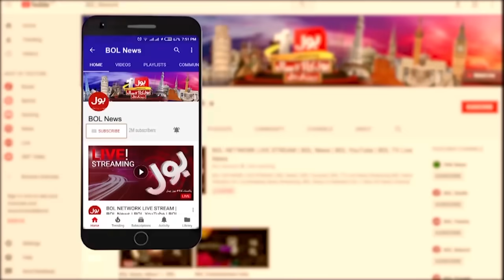Reserved Seats Case | BOL News Headlines At 2 PM | Imran Khan In Big Trouble | PTI IN Action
PTI | chief ecp resignation | chief justice | Headlines At 2 PM | qazi faez isa | imran khan case today | pti position in assembly | reserved seats for pti | supreme court's verdict on reserved seats case | pti reserve seats case | reserved seats | reserved seats case | supreme court | Nikah Iddat Case Verdict | NAB Team in Action | Live from Outside Adiala Jail | High alert situation at Adiala jail | Security Alert | Tosha Khana Case | Breaking News  | Imran Khan And Bushra bibi Arrest | Imran Khan Remand | BOL News Headlines At 11 PM